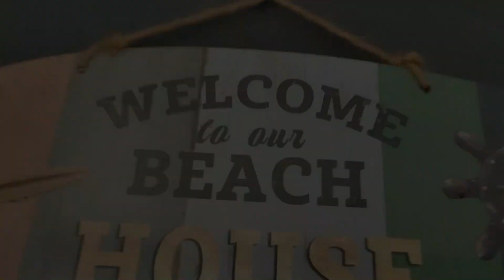Beautiful Sunrise @ Aron Beach Resort in Cabalwa Mansalay Oriental Mindoro w/ RSAP Mindoro Chapter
Perfect Sunrise
Aron Beach Resort
Cabalwa, Mansalay, Oriental Mindoro
RSAP Mindoro Chapter